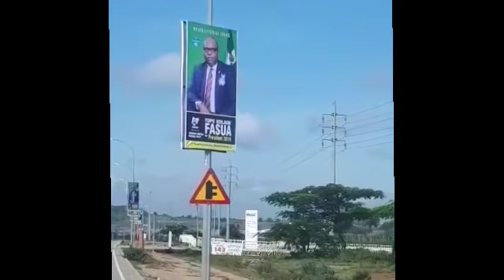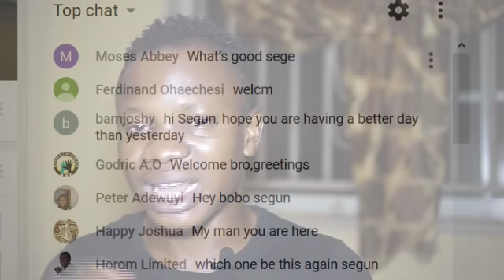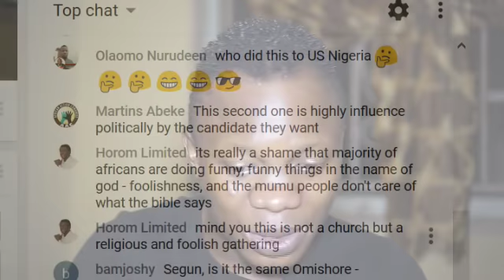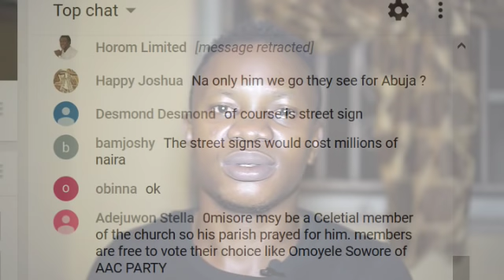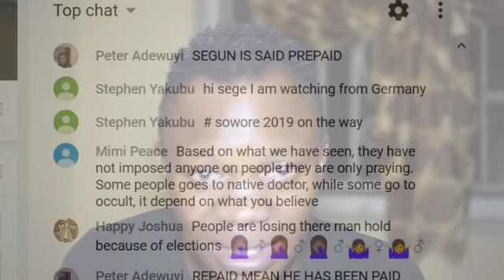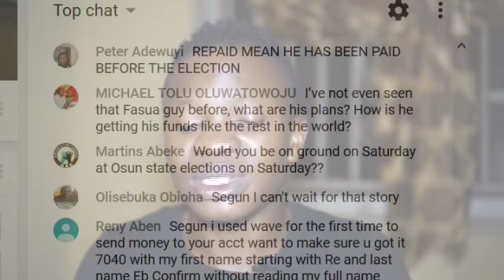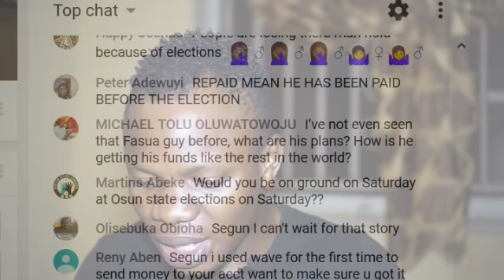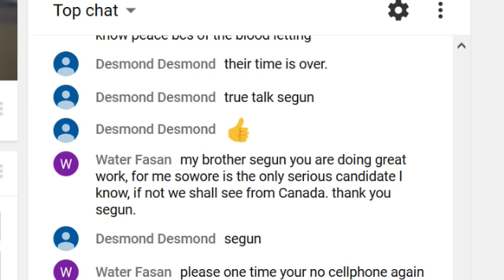Naija Churches And Their Divisive Roles in Politics - Segun O'Law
Naija Churches in Politics - Segun O'Law

Anchor: Segun O'Law